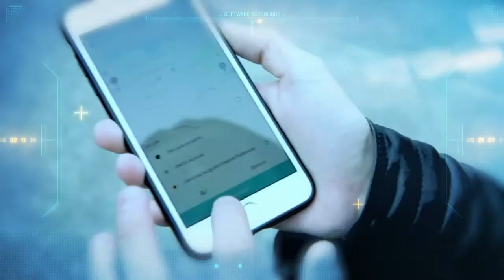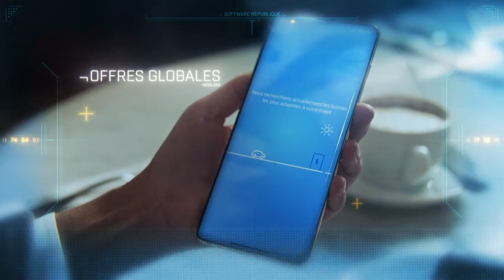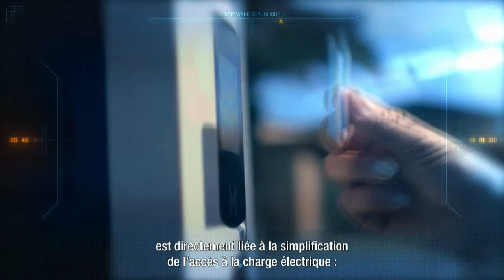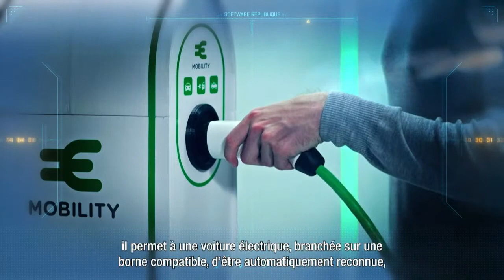Présentation de la Software République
Atos, Dassault Systèmes, Groupe Renault, STMicroelectronics et Thales lancent la Software République. Elie Girard, Bernard Charlès, Luca de Meo, Jean-Marc Chéry, et Patrice Caine, sont réunis pour vous expliquer comment, ensemble, leurs membres fondateurs - leaders de la technologie, du logiciel et de la mobilité - créent un écosystème d'open innovation pour développer et commercialiser conjointement des solutions et systèmes qui enrichiront l'offre de mobilité pour les territoires, les entreprises et les citoyens.